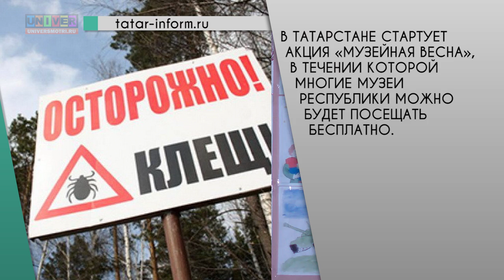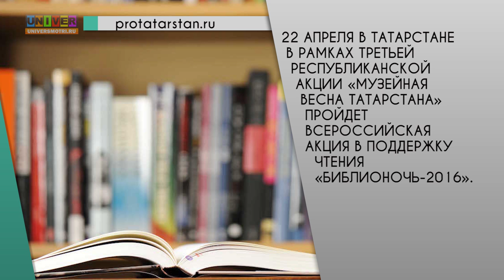Web News от 21.04.2016